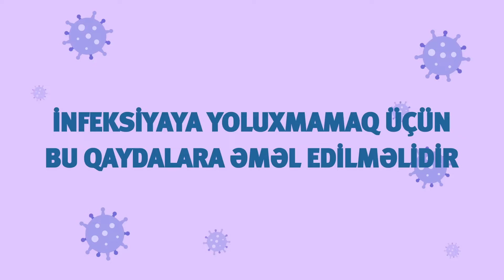Ödəniş terminallarından istifadə zamanı infeksiyaya yoluxmamaq üçün nə etməliyik